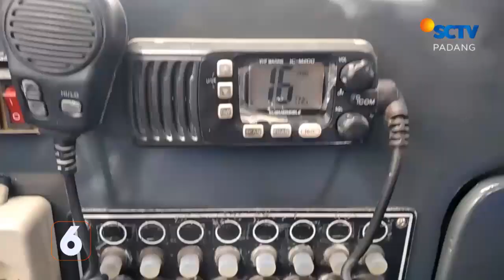Polair Dilengkapi 13 Kapal Patroli | Liputan 6 Padang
Liputan 6 Padang, 12 Mei 2022 Part 2